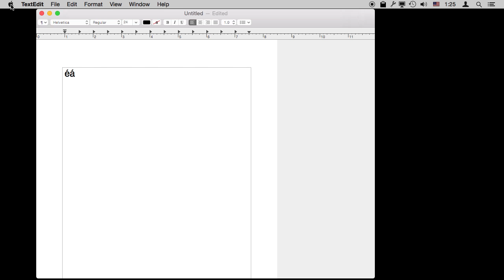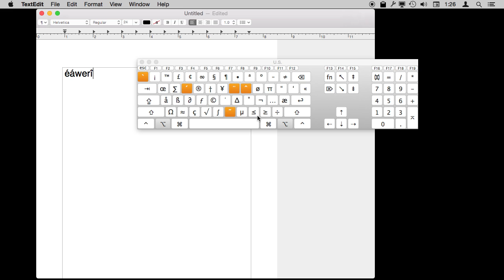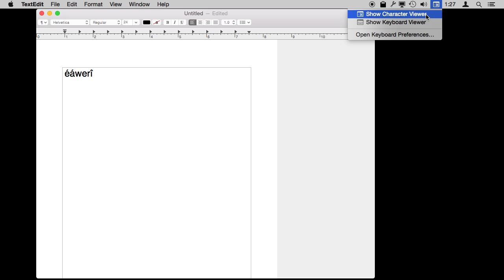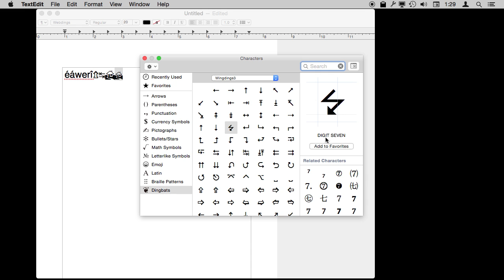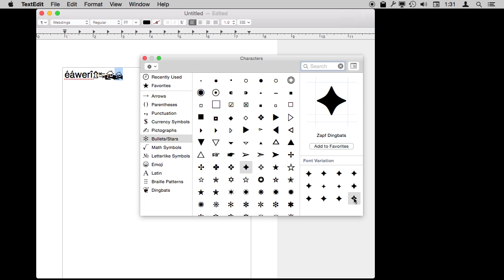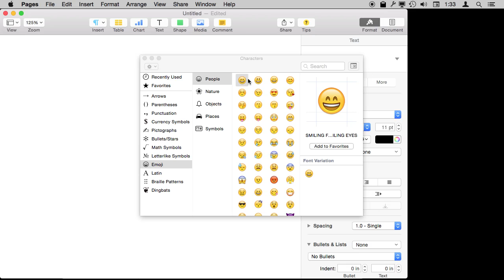Typing Special Characters (#1057)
If you need to type special characters, such as letter variations or symbols, you can use one of several different methods. For letters with accent marks, you can just hold down the key on your keyboard. You can also learn special keyboard combinations. For other symbols you can use the Character Viewer to special for them. You can also save characters you use often for easy access.